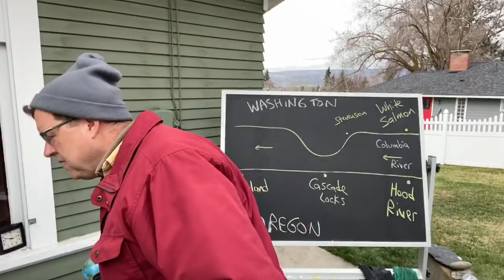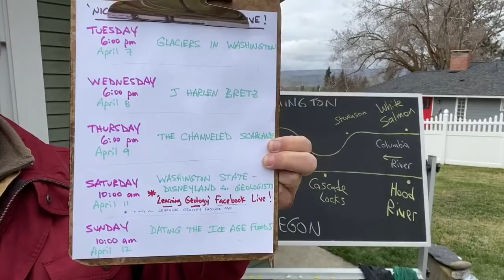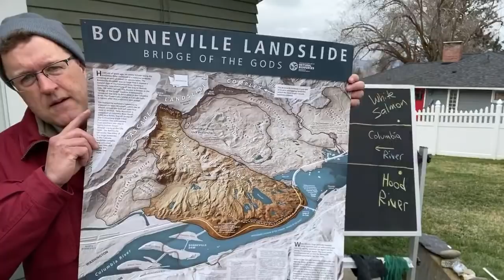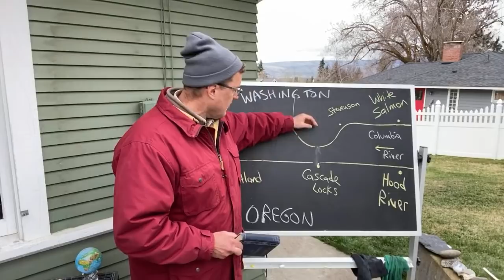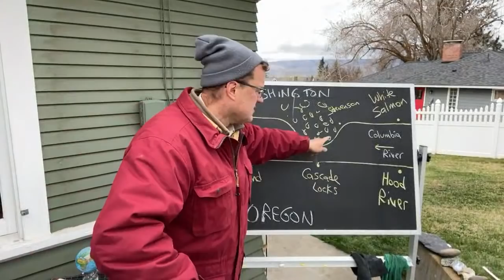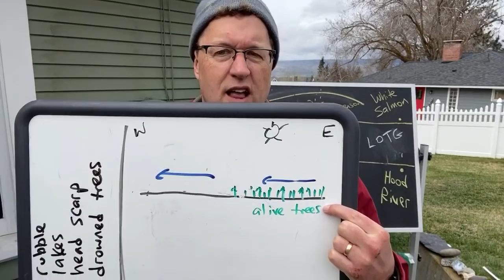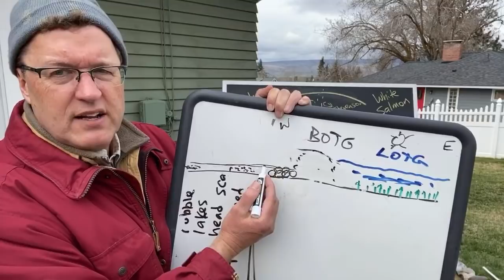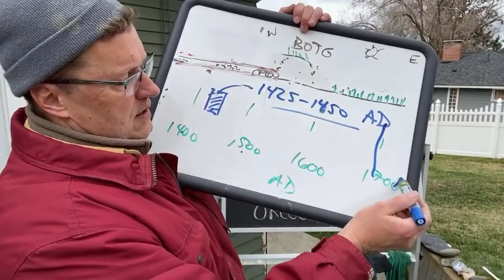‘Nick From Home’ Livestream #15 - Bridge of the Gods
CWU's Nick Zentner from Ellensburg, Washington on Sunday, April 5, 2020.  Livestream cut off abruptly unexpectedly.  Thanks for your interest!
0:00 Livestream Begins
10:58 Lecture Starts